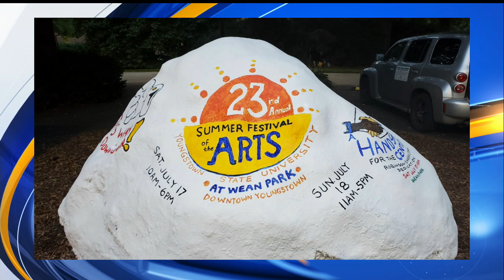Local artist paints YSU rock as traditional start to Summer Festival of the Arts